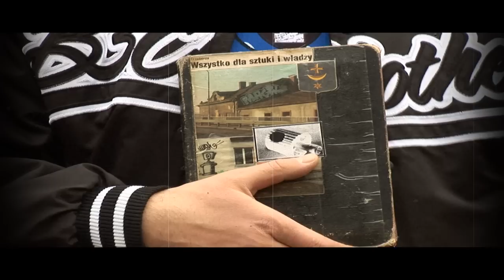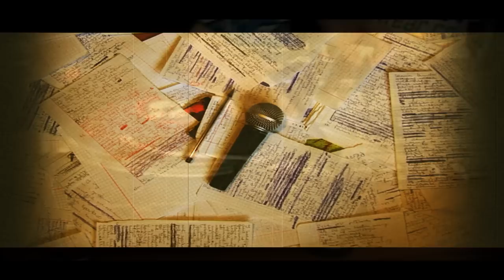DZIKI & Dj.ALCOHOLU100% - Na serca bicie & MASTAS SQUAD B-Boy'sRENTGEN HIP HOP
HIP HOP - owy KLIMAT MASTAS SQUAD
Drugi klip promujący płytę DZIKI-ego Na Serca Bicie , płyta już w sprzedaży na oraz w wybranych skateshop-ach w całej Polsce , lub pisać pod numer gg 2308344 lub e-mail .

Realizacja klipu :
Montaż .: DZIKI
Zdjęcia : ŁC CineRental